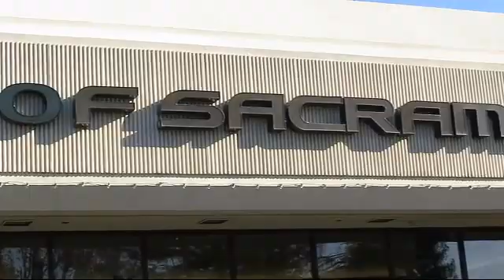2018 Lexus ES 350 Sacramento Roseville Folsom Citrus Heights Carmichael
2018 Lexus ES 350 Stock Number: JU02401TR Vin:58ABK1GG8JU102401.